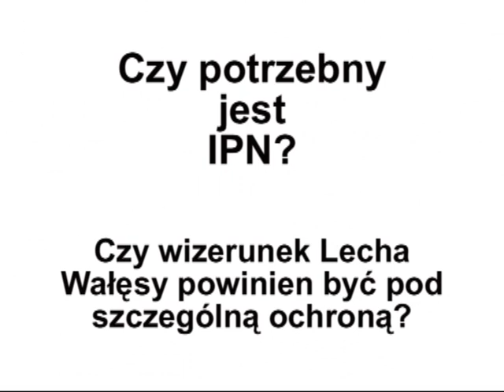Czy wizerunek Lecha Wałęsy powinien być pod szczególną ochroną? - o IPN w SWS (4)